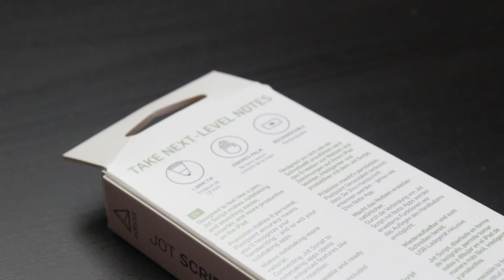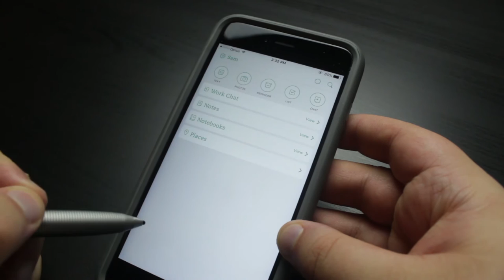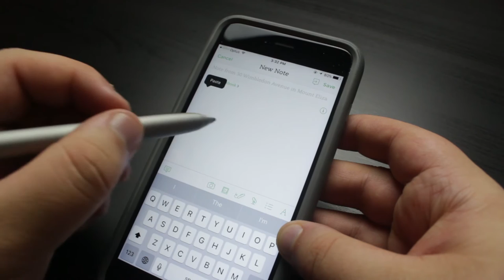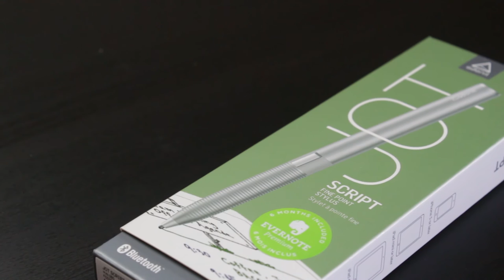Adonit Jot Script 2 Evernote Edition - Unboxing & First Look